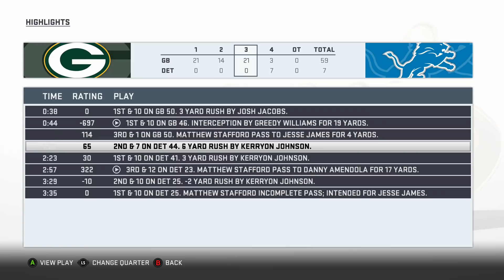Devin White Breaks Interception Records All Position Franchise #5 Madden 19 Packers Custom Franchise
We're back in our All Positions 2019 Rookie Draft Class Franchise and we're finally moving to the defensive side of the ball starting with one of the most op rookie inside linebackers to date.